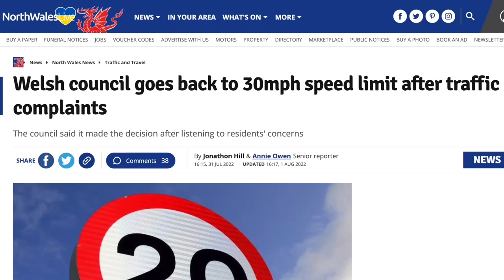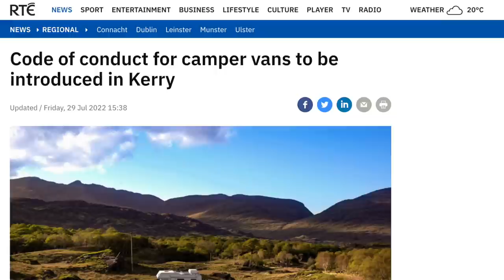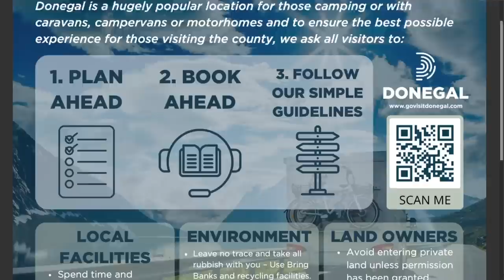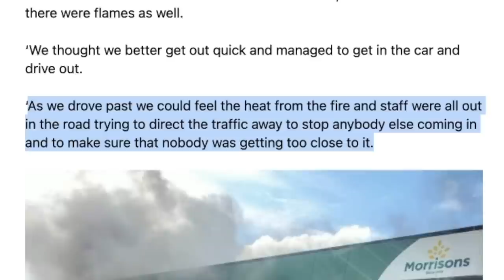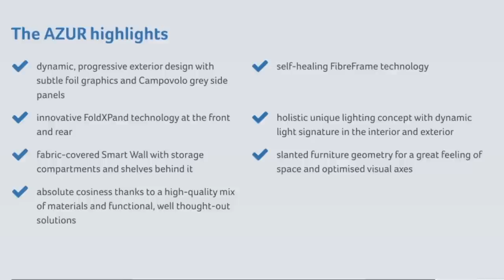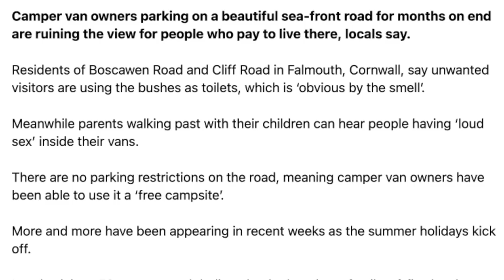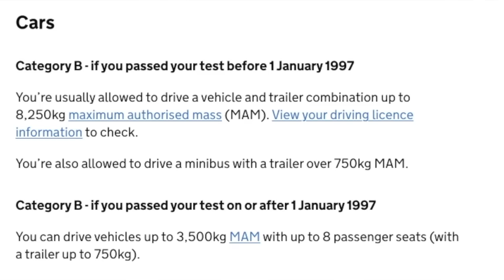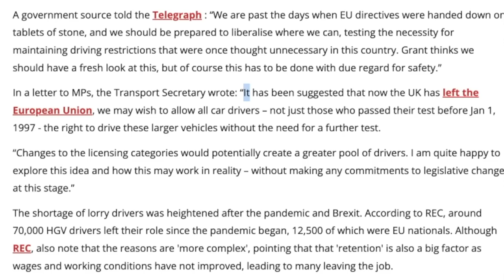Car Drivers Allowed to Drive HGVs - Motorhome & Campervan News August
In this month’s motorhome & campervan news we look at:
* Speed limit changes from 60 to 20 mph, in England
* Knaus announces a self-healing caravan
* and car drivers could be allowed to drive HGVs regardless of their licence